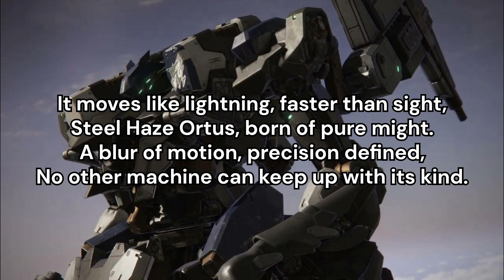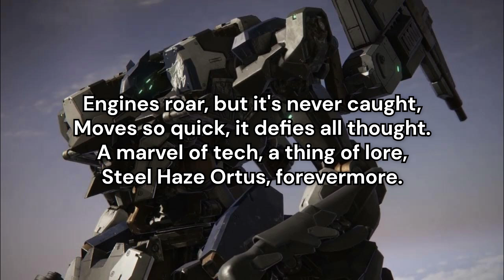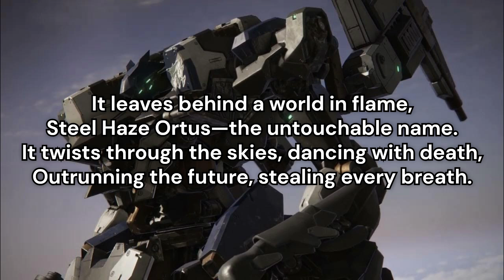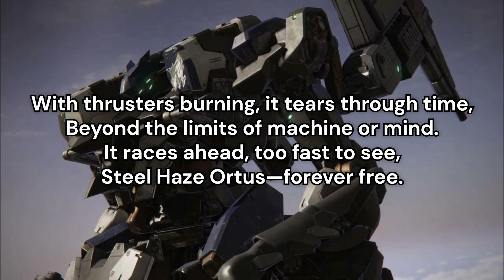"Steel Haze Ortus" (Armored Core fan songs)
I write all of my own songs, but use AI for singing and instrumental. I don't own the art.

It moves like lightning, faster than sight,
Steel Haze Ortus, born of pure might.
A blur of motion, precision defined,
No other machine can keep up with its kind.

Designed for speed, with a ruthless edge,
Through every storm, it’s on the cutting ledge.
No hesitation, it strikes like a blade,
Steel Haze Ortus, the legend it’s made.

In the blink of an eye, it's gone,
Before you can react, the battle’s won.
A masterpiece, an unmatched force,
Steel Haze Ortus on a reckless course.

A ghost in the wind, it leaves no trace,
Pure speed and power, it sets the pace.
The battlefield bends to its swift embrace,
Steel Haze Ortus, impossible to chase.

With thrusters burning, it tears through time,
Beyond the limits of machine or mind.
It races ahead, too fast to see,
Steel Haze Ortus—forever free.

Every component, engineered to perfection,
Built for the fastest, flawless direction.
It slips through fire, it outpaces sound,
While enemies fall, shattered to the ground.

No wasted motion, no step in vain,
A phantom in combat, escaping the rain.
Steel Haze Ortus, a jet-fueled beast,
On the wings of speed, it’s never released.

Engines roar, but it's never caught,
Moves so quick, it defies all thought.
A marvel of tech, a thing of lore,
Steel Haze Ortus, forevermore.

Sensors sharp, systems refined,
No limit exists, it’s breaking the line.
A perfect storm of code and steel,
Built for the chase, built to feel.

It leaves behind a world in flame,
Steel Haze Ortus—the untouchable name.
It twists through the skies, dancing with death,
Outrunning the future, stealing every breath.

Faster than sound, faster than sight,
It owns the sky, it owns the fight.
Steel Haze Ortus, the speed of flame,
Unstoppable, uncatchable—remember the name.